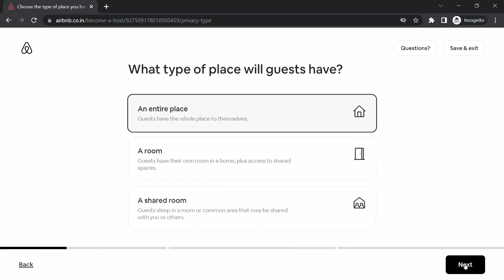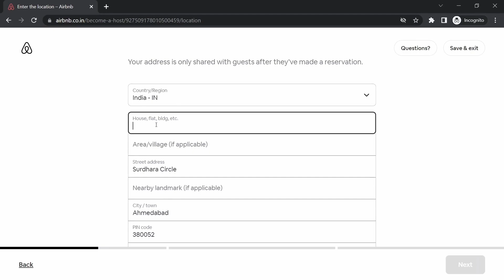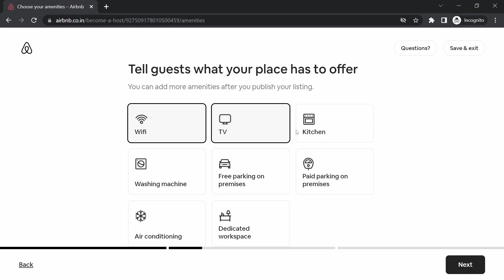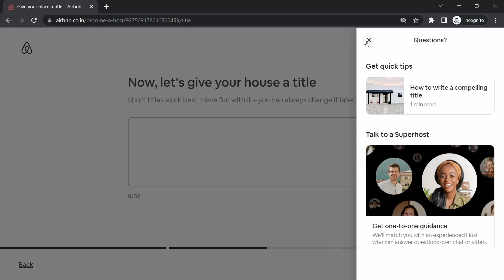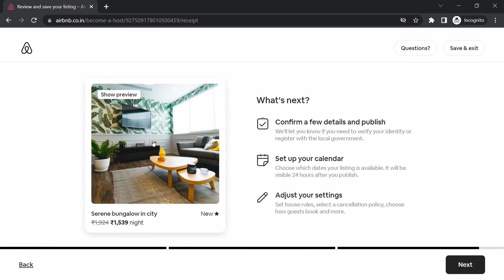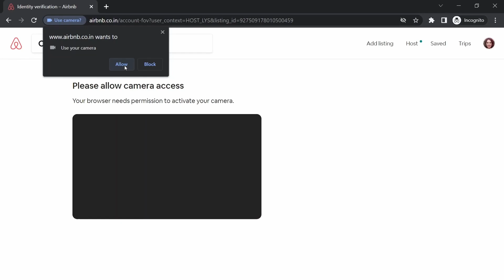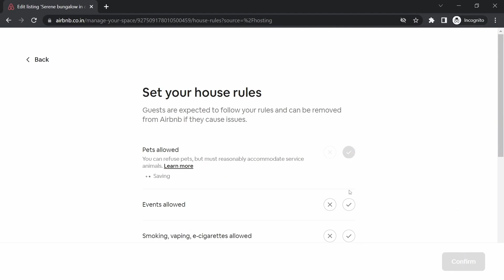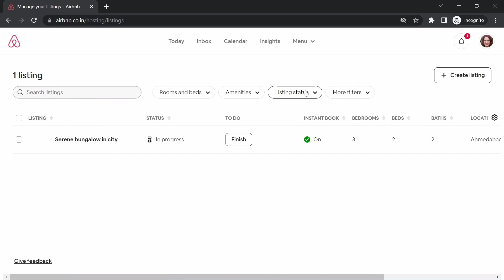Listing a property on Airbnb